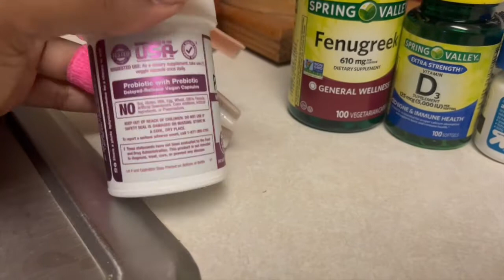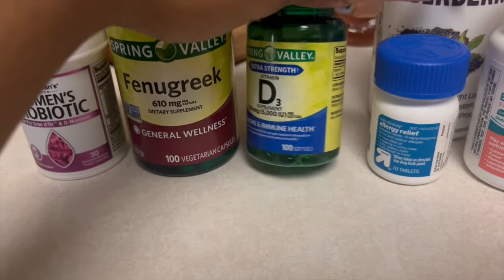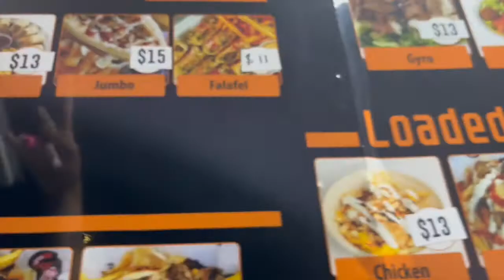VLOG: LASH APPOINTMENT, COOKING, BUSINESS MEETINGS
Hey Dimes, in today's video I'll be taking you through a busy week in my life.